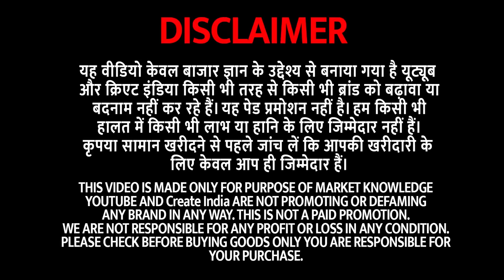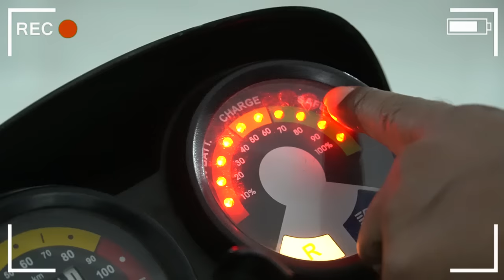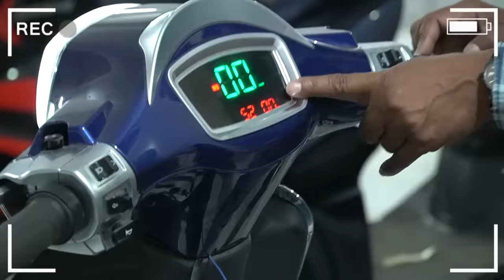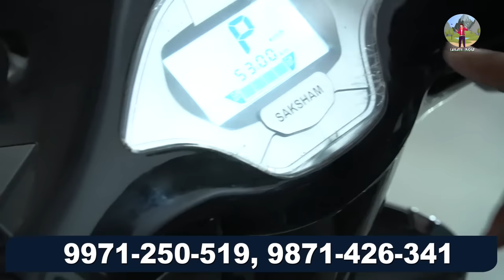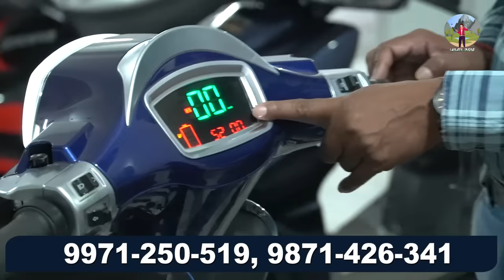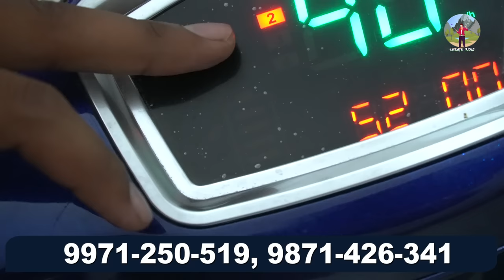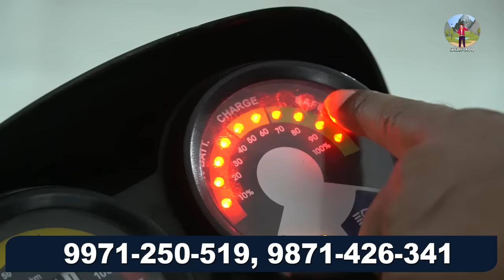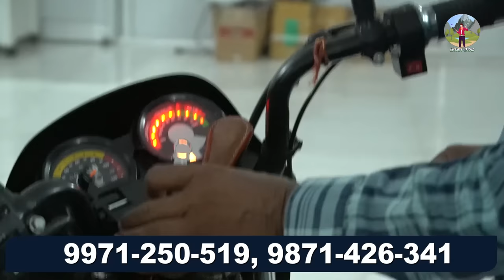Electric scooters | 450km Range | Jidosha Electric | Electric scooters Launch | 2,50000 तक का फ़ायदा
1. VIDA Powered by Hero V1 Pro Electric Scooter - 110 km Range in one Charge - Top Speed 80 kmph - Matte Abrax Orange

2. REVOLT RV400 AI-Enabled Electric Motorcycle/Motorbike/Bike | 150 km Range in one Charge | Top Speed 85 kmph | Full Charge in 4.5 Hrs. | Mobile App Control | Cosmic Black

3. Chetak Premium Electric Scooter by Bajaj Auto - with onboard Charger (Indigo Metallic)

4. Ampere Electric Scooter Primus Orange (Advance Booking for Ex-Showroom)

5. Okaya FREEDUM Electric Scooter (Advance Booking for Ex-Showroom) | 70-75 km Range Per Charge | Grey (Portable Charger)

6. Flex by Kinetic Green Electric Scooter - 120 km Range in one Charge - Top Speed 72 kmph - (with PortableCharger) (Pearl White)

7. EOX Delivery Electric Scooter for Long Range Delivery | Runs 80 Km per Full Charge, 60V 28Ah Lead Acid Battery LED Display with Hydraulic Suspension (Black)

8. Ampere Electric Scooter Magnus EX Ocean Blue (Advance Booking for Ex-Showroom)

9. Fiber NXTE Prince Grey Fiber NXTE Prince Electric Scooter, Lithium Single Cell Battery 60volt

10. Yakuza E-Vehicles Rubie 48V 2 Wheeler Electric Scooter/Bike Vehicle for Adult Men and Women (Colour - White)

Shop Details :-
Shop Name : JIDOSHA PRIVATE LIMITED
SHOP Address :- Kh. No. 106/6-Main Kanjhawala Road Near Brahm Shakti Hospital Pooth Kalan, New Delhi - 110081

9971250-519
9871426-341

enjoy FREE NIFTY & BANK NIFTY Trades investing in Equity Delivery & FNO,Trades:
Second Hand Laptop Market Delhi

electric scooter kaise banaye
electric scooter for handicaped

अपनी दुकान की video बनवाने के लिए हमें whatsapp msg या call करे (Raj)- 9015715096, (Naveen)-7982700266

______________ ____Disclaimer_________________

_____________ _____WARNING_________________